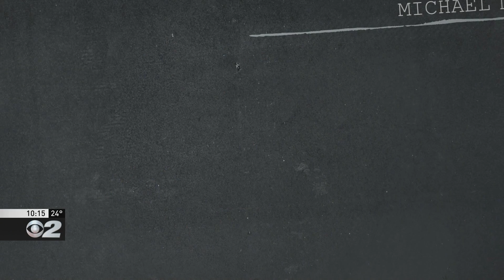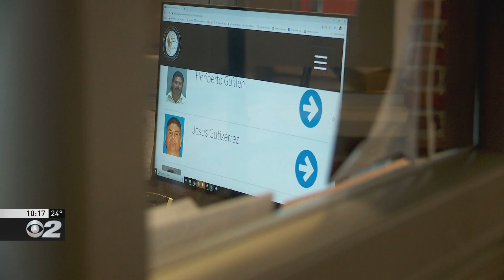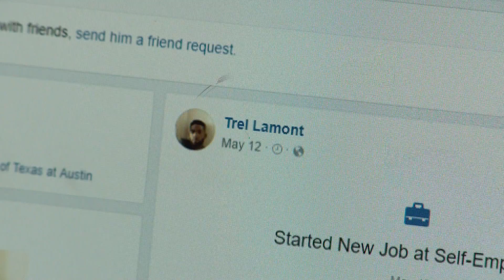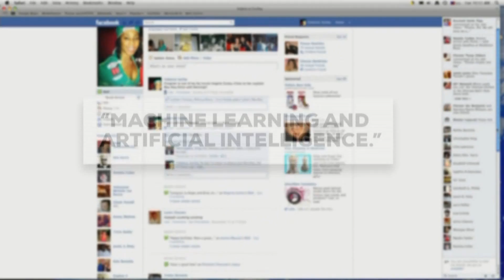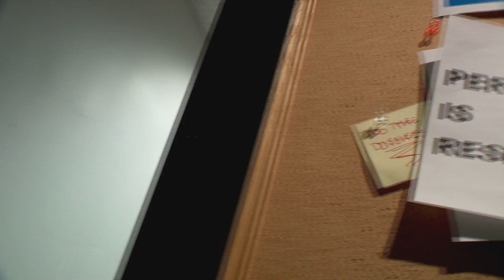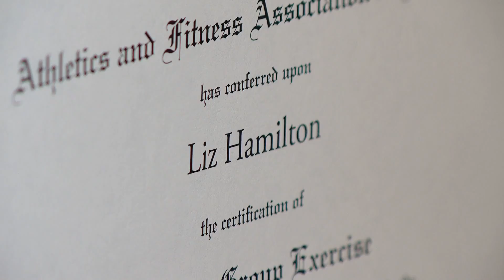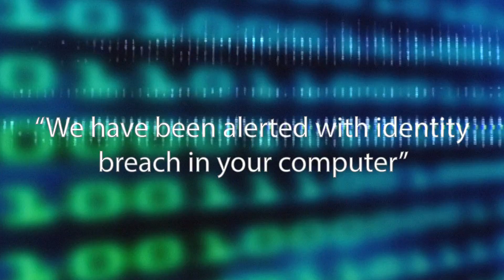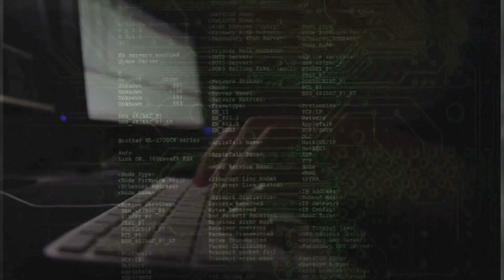Cindy St. Clair News Story Compilation May 2018-Mar 2019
Four of my best stories on the Utah White Collar Crime Registry, Day Care Insurance Regulations, Fake Reviews Ruin Reputations, and Scam Baiting. All aired on KUTV.